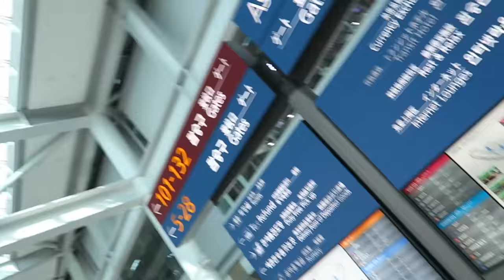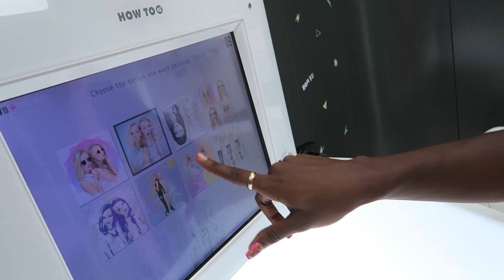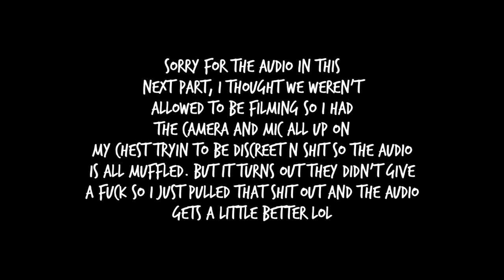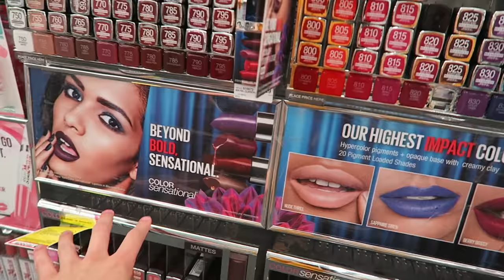It's Been Three Years (California Part 1) || Vlog- Edward Avila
I forgot to put the music at the beginning LOL sorry